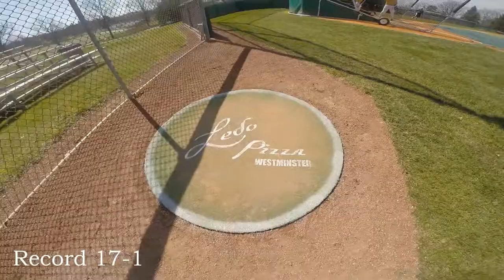McDaniel College Baseball "Grind" 2015-16 Season 1080p | KaseyNelsonProduction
As a medical redshirt player, I took it upon myself to film the incredible journey of a season McDaniel College Baseball had in 2015-16.

Audio Credits:
"The Grind" - TCU Baseball 2012
"Hell Yeah" - Rev Theory
"Dream" (Jorgen Odegard Remix) - Imagine Dragons

I have given Rights to McDaniel Baseball that allows them to post the video in their page.